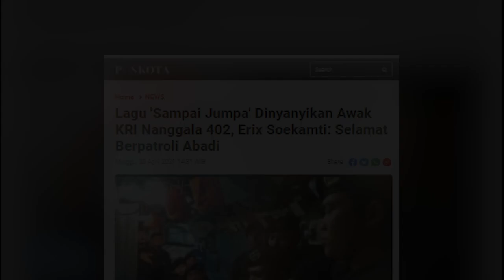BAK SALAM PERPISAHAN, AWAK KRI NANGGALA 402 NYANYIKAN LAGU "SAMPAI JUMPA" DALAM KABIN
Video tersebut diduga direkam sebelum KRI Nanggala 402 dinyatakan hilang kontak, dan terkonfirmasi tenggelam.

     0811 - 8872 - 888